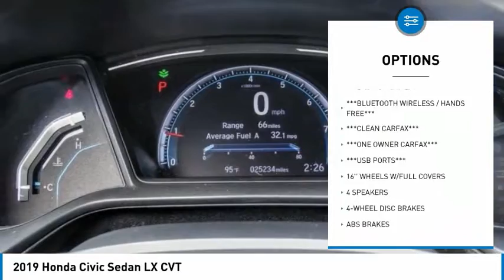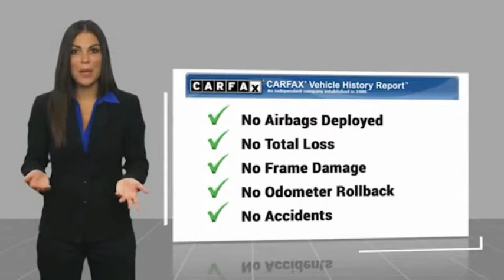2019 Honda Civic Sedan PA12407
2019 Honda Civic Sedan LX CVT

1271 S. Auto Center Dr.

2019 Honda Civic Modern Steel Metallic CVT 2.0L I4 DOHC 16V i-VTEC ***BLUETOOTH WIRELESS / HANDS FREE***, ***USB PORTS***, ***BACK UP CAMERA***, ***CLEAN CARFAX***, ***ONE OWNER CARFAX***. 30/38 City/Highway MPG CARFAX One-Owner. Clean CARFAX. Financing available on approved credit. Trade-ins accepted. Subject to prior sale. All Pricing and Advertised Prices for any/all vehicles offered for sale does not include dealer installed accessories which can be purchased for an additional cost. No sales to Dealers, Brokers or Exporters. For out of state purchase, customers must be present to purchase. If shipping is required, dealership must facilitate; no exceptions. Prices are plus government fees and taxes, any finance charges, $85 documentary fee, $29 electronic registration fee, any emission testing charge and $1.75 per new tire state tire fee. We make every effort to provide accurate information, but please verify before purchasing. Images, prices, and options shown, including vehicle color, trim, options, pricing and other specifications are subject to availability, incentive offerings, current pricing and credit worthiness. Images are for illustrative purposes only.